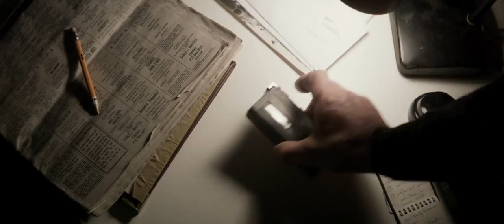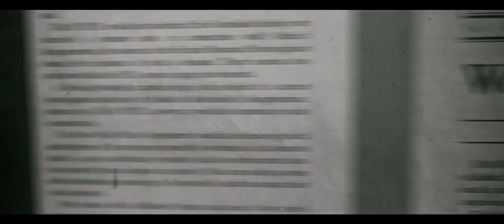A Walk Among the Tombstones - Trailer | HD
Official Trailer for A Walk Among the Tombstones

Private investigator Matthew Scudder is hired by a drug kingpin to find out who kidnapped and murdered his wife.